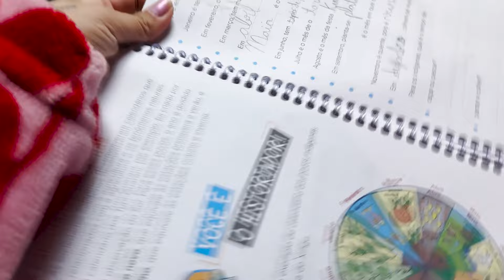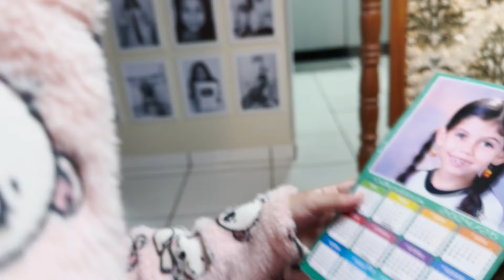SERÁ QUE DEU CERTO ? Vivi ensinando toto a fazer atividade do colégio…